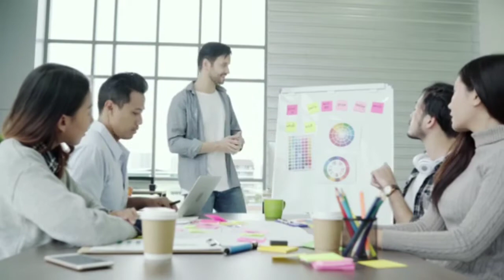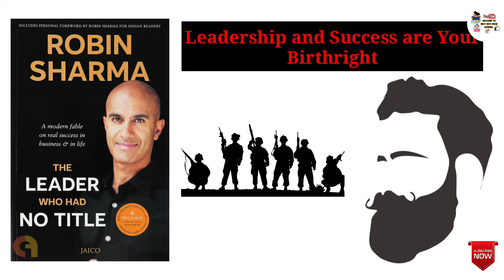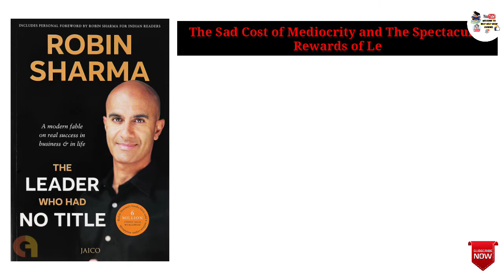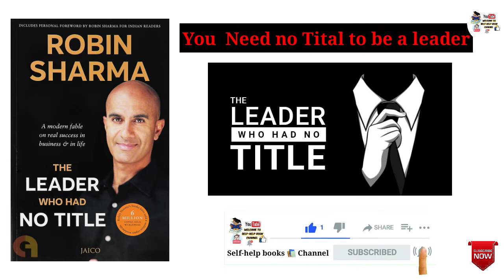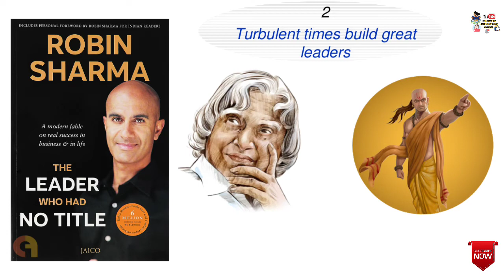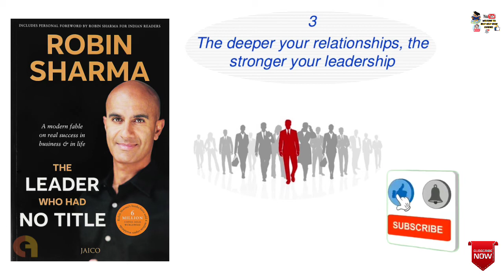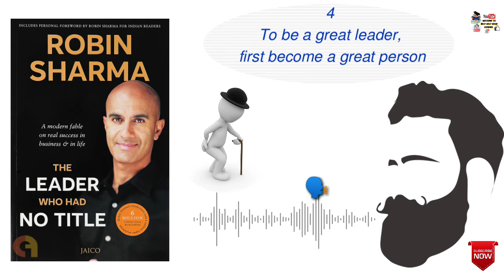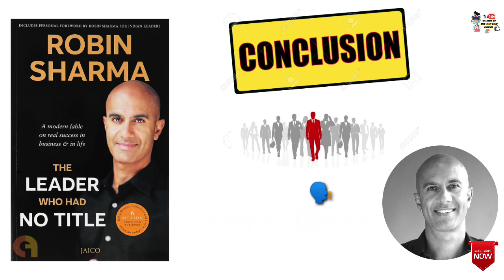The Leader Who Had No Title By Robin Sharma Audiobook Summary[in Hindi]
In this video we will discuss about the book summary of " The leader who had no title " by 'Robin sharma '.

My Device :-
mic:-( Affordable Price)

Green Screen:-

The Leader Who Had No Title is the story of a young army veteran, returned to society and struggling to find meaning in his work and in his life. ... The mentor collective breathe life back into the vet as they illuminate the path to meaningful work and with it, a sense of purpose to life in general.

About Robin Sharma :-
Robin Sharma is a Canadian writer, best known for his The Monk Who Sold His Ferrari book series. Sharma worked as a litigation lawyer until age 25, when he self-published MegaLiving, a book on stress management and spirituality.

For more than fifteen years, Robin Sharma has been quietly sharing with Fortune 500 companies and many of the super-rich a success formula that has made him one of the most sought-after leadership advisers in the world...

Vedio Books 📚 content :-

00:00 The leader who had no tital book preview.

00:40 Self-help books channel introduction.

01:18 The leader who had no tital book introduction.

03:18 Leadership and success are you're birthright.

06:10 My metting with my leadership mentor.

08:10 what is the meaning of L.W.T

09:45 S.E.W- Searious experience work.

10:00 The sad cost of mediocrity and the spectacular rewards of leadership master.

12:15 Lead Without a Title.

12:30 Ten Human Regrets.

14:00 Ten Human Victories.

16:00 You no need to a title to be a leader.

18:15 For Natural Power'.

19:00 I.M.A.G.E- Innovation, Mastery, Authenticity, Guts, Ethics.

21:20 Turbulent time build great leaders.

23:12 K.M.F - Keep moving forward

23:28 S.P.A.R.K - Speak with Condor, Priorities, Adverties creates, Responnd v/s React, Kudos.

26:00 The deeper you're relationship, the stronger you're leadership will be.

27:50 H.U.M.A.N- Helpfulness, Understanding, Mongal, Amuse, Nature.

29:30 To be a great leader, First become a great person.

31:36 S.H.I.N.E - See clearly, Health, Inspiration, Neglect Not, Elevate your life style.

33:50 Tommy last words to black.

35:38 The leader who had no tital book conclusion.

37:40 Self-help books channel outrow.

Animated Books
                         channels
use is a usepermitted by copyright statute
that might otherwisebe infringing.

YouTub library